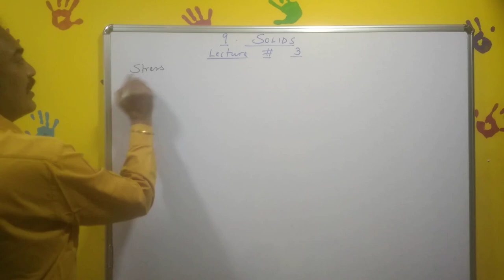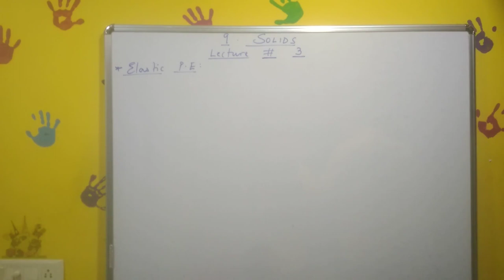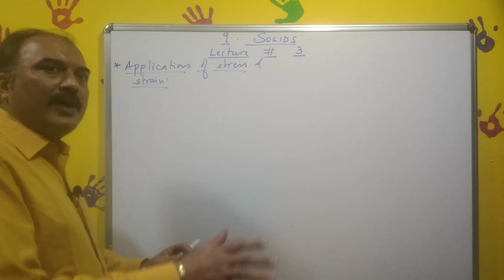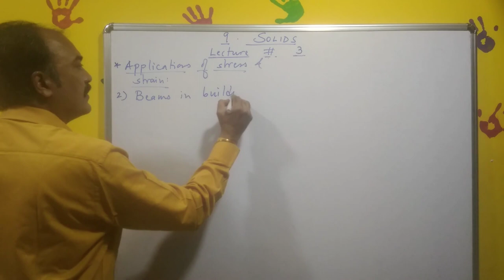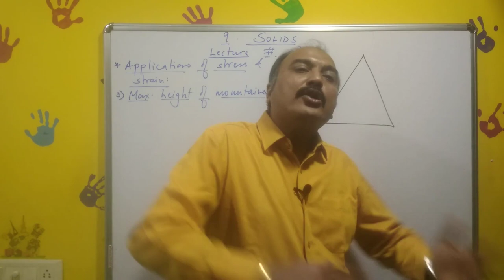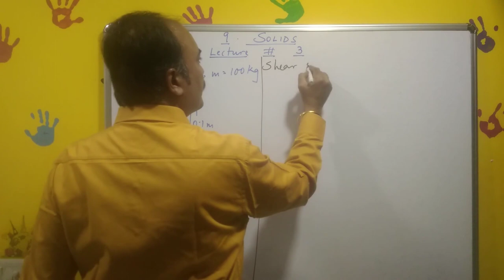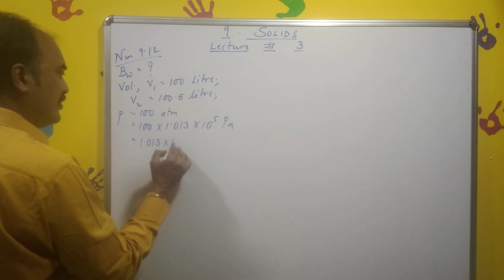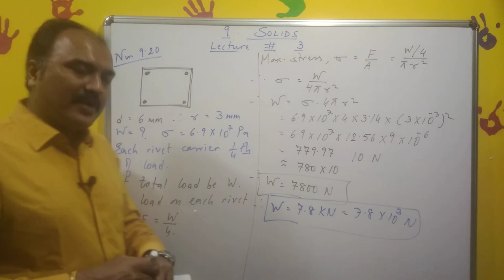Solids, XI, chp 9, lect#3, Change in volume, Elastic Pot energy, Applications of stress & strain.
Jaydip Joshi Physics. In this lecture, we have done Chp 9: Solids numericals 6, 8, 9, 12, 16, 17, 20 from the NCERT std 11 textbook.